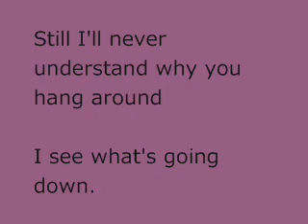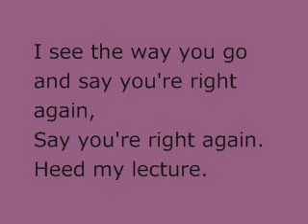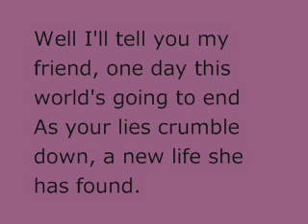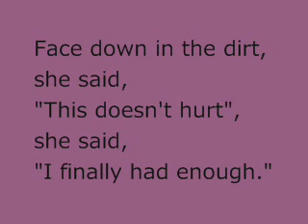Face Down - Red Jumpsuit Apparatus lyrics on screen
The band was started by childhood friends Ronnie Winter and Duke Kitchens in an AP music theory class which they shared in 2001. They were both in other bands, covering songs in the vein of Blink 182 and MxPx. After members from Duke and Ronnie's other bands (Dishonest and The Recovery) joined them, the Red Jumpsuit Apparatus was officially formed in 2003. The name 'Red Jumpsuit Apparatus' was chosen by the band voting for random words they threw up on a wall.